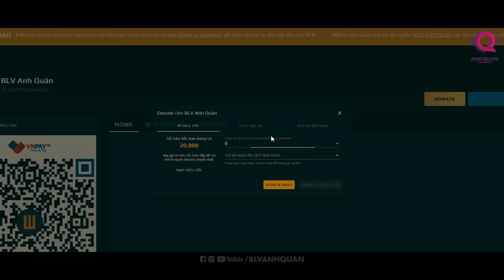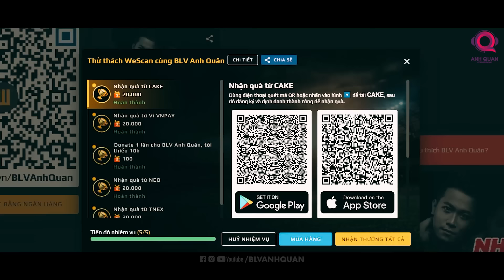HẬU TÂY DU KÝ, TÔN NGỘ KHÔNG THÀNH PHẬT CÓ ĐÁNH BẠI ĐƯỢC NHỊ LANG THẦN DƯƠNG TIỄN?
Sau khi kết thúc hành trình thỉnh kinh, thầy trò Đường Tăng sẽ làm gì?
Câu chuyện của Tây Du Ký kết thúc khi Đường Tam Tạng cùng các học trò cưỡi mây về lại Đại Đường trong sự hoan hỉ của vua Đường và dân chúng. Nhưng đó chỉ là những những gì mà người xem biết đến, xem được. Còn hậu truyện sau đó thì sao, 5 thầy trò có còn gắn bó với nhau hay không?